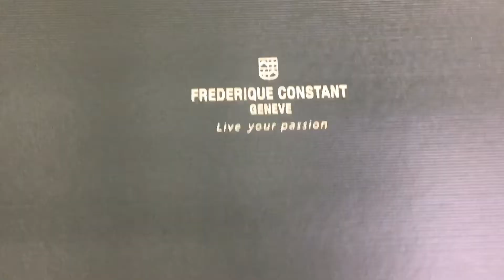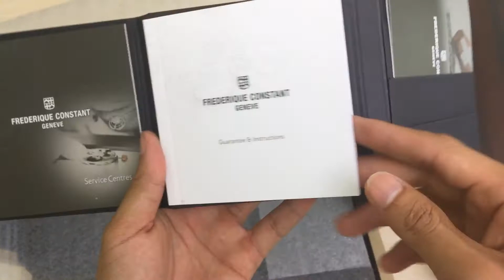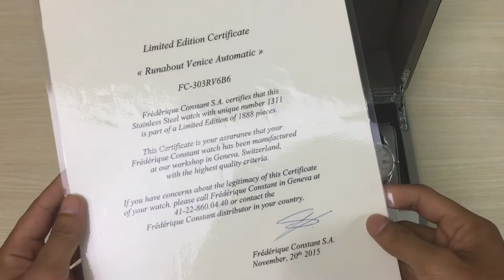FREDERIQUE CONSTANT FC 303RV6B6 Chính Hãng _ Đồng Hồ Mỹ Tân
Nằm trong Collection đồng hồ đẳng cấp Runabout của Frederique Constant chuyên về các phiên bản Limited Edition, mẫu model phiên bản giới Frederique Constant Runabout Automatic với mặt số Ả rập mạ vàng hồng được trang trí theo phong cách Guilloche đặt trưng và vô cùng ấn tượng. Với phiên bản này chỉ có số lượng 1888 chiếc được sẩn xuất trên toàn thể giới (được đánh số ở dưới đáy và có giấy chứng nhận đi kèm). Một điểm cộng cho phiên bản này là sử dụng da bê màu nâu (Calfskin) tạo cảm giác rất thật cùng sự lịch lãm sang trọng cho người sử dụng. Đặc biệt hơn nữa chiếc đồng hồ này được đặt trong một chiếc hộp đặc biệt, đi kèm với quà tặng là một bản sao thu nhỏ của chiếc thuyền gỗ Runabout.

Thông số kỹ thuật:

Thương Hiệu: Frederique Constant
Dòng sản phẩm: Runabout
Mã Sản Phẩm: FC-303RV6B6
Xuất Xứ: Thuỵ Sĩ
Giới Tính: Nam
Mặt kính trước: Scratch Resistant Sapphire
Máy: FC-303 Automatic
Chật liệu vỏ: Thép không gỉ
Chật liệu dây: Dây da
Màu Mặt Số: Trắng Bạc
Chống Nước: 10 ATM
Đường kính : 43 mm
Độ dày : 11 mm
Giữ giờ: 38 giờ
Fullbox : Hộp , sách , sổ bảo hành FC
Bảo hành: 2 năm quốc tế
Chức năng: Lịch ngày
Shop đồng hồ Mỹ Tân since 1980
Top 5 trung tâm bảo hành - sửa chữa uy tín nhất Sài Gòn
68A Lê Quang Định, P.14, Q.Bình Thạnh - HCM
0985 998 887 - A.Ánh - Zalo - Viber - iMes